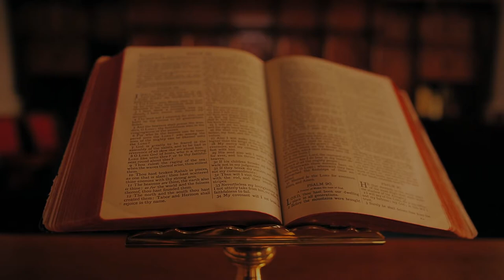Emu / OWL - Music Video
Emu 3rd Single「OWL」

director : Yuta Namiki